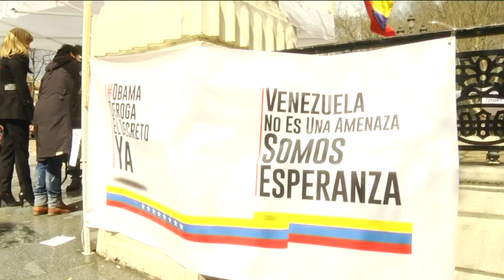Bilbao: punto de recogida de firmas contra decreto USA contra Venezuela, rumbo 10 millones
Cubainformación - Fotos: Carlos Fiallos / Revista "Encuentros".- Cubainformación TV se acercó a uno de los miles de puestos -el de Bilbao (Euskal Herria, País Vasco)- que recogen firmas de la campaña mundial ObamaDerogaElDecretoYa - Venezuela no es una amenaza, Somos Esperanza, cuyo objetivo es recolectar 10 millones de firmas para solicitar al Presidente de Estados Unidos Barack Obama la derogación de su decreto presidencial del pasado 9 de marzo, en el que declaró a Venezuela una “amenaza” a la seguridad nacional de EEUU. Decretos de este tipo han sido -recordemos- el precedente de recientes intervenciones militares de EEUU en el mundo.

Allí, en el Arenal de Bilbao, Cubainformación TV entrevistó a Yolanda Rojas Urbina, Cónsul General de la República Bolivariana de Venezuela en Bilbao.

El puesto fue instalado por las organizaciones Círculo Bolivariano “La Puebla” y Euskadi-Cuba, en colaboración con dicho Consulado.

Las firmas serán entregadas personalmente al propio Obama por el Presidente de la República Bolivariana de Venezuela, D. Nicolás Maduro Moros, en la Cumbre de las Américas, que se celebrará el próximo abril en Panamá.

La recogida de firmas "físicas" en papel es prioritario. Sin embargo, quienes no puedan acercarse a los puntos habilitados, pueden hacerlo por Internet en el enlace

El texto completo de la petición a Obama puede leerse